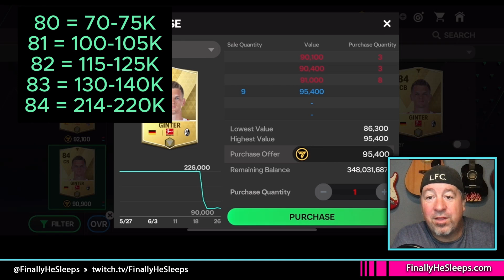If you invested, values are up! DID YOU CATCH THE CHANGE IN SLUM VALUE? - FC Mobile (FIFA Mobile)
The Slum values dropped over the last couple of months but Mascherano exchanges pushed 90's values up 600K each.  If you invested heavy, now is the time to cash in.

Like EA's Gem Offers? Same thing, except they give you CASH for small tasks, instead of gems.

Hopefully you're F2P, but if you're not, here's the quickest way to FC Points by email...

Do you enjoy this video? Like, share and subscribe (don't forget to click the bell to turn on All notifications) to my channel to get more FC Mobile and video game content (some fun, some informative, others just because I'm bored) and then check out FinallyHeSleeps.com

wolviehd djmixfoo Stopde RKReddy FC Mobile new FC Mobile Event FinallyHeSleeps best fc mobile channel fc mobile event guide ea sports fc ea sports fc mobile FIFA fifa mobile 24 player review level up team fast make millions of coins market hack market cheat make coins ucl event champions league universal rank players fc mobile fc mobile rank players train players mini event